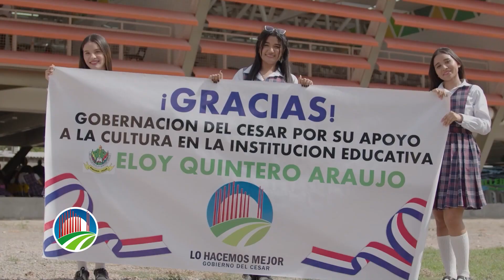Cesar, en nivel alto de gestión de regalías